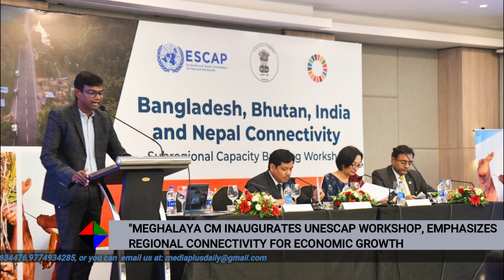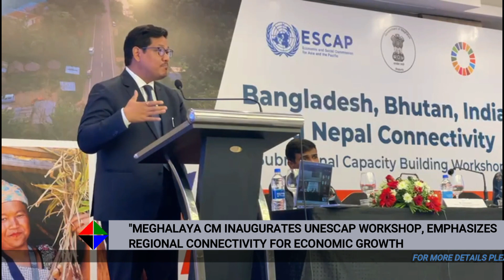"MEGHALAYA CM INAUGURATES UNESCAP WORKSHOP, EMPHASIZES REGIONAL CONNECTIVITY FOR ECONOMIC GROWTH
Meghalaya Chief Minister, Conrad K Sangma, inaugurated the, United Nations Economic and Social Commission for Asia and the Pacific (UNESCAP) Sub-regional Capacity Building Workshop for
 Bangladesh, Bhutan, India and Nepal (BBIN) UNESCAP Sub-regional Capacity Building Workshop for BBIN Connectivity in Shillong today.